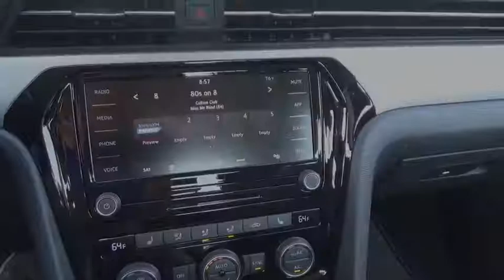2020 Volkswagen Passat 2.0T SE AUTO NewNew or Used 10436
2020 Volkswagen Passat 2.0T SE AUTO

This DEEP BLACK PEARL 2020 Volkswagen Passat 2.0T SE AUTO might be just the sedan for you.  We're offering a great deal on this one at $22,034.  With a gorgeous deep black pearl exterior and a titan black interior, this vehicle is a top pick.  It has great mileage with 23 MPG in the city and 34 MPG on the highway.  Don't wait on this one.